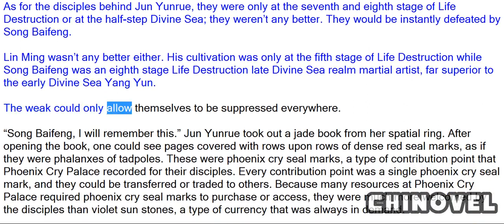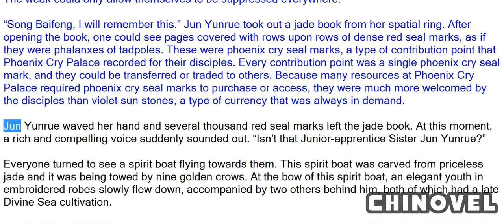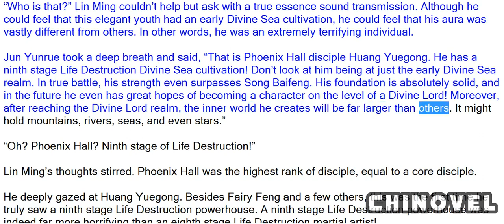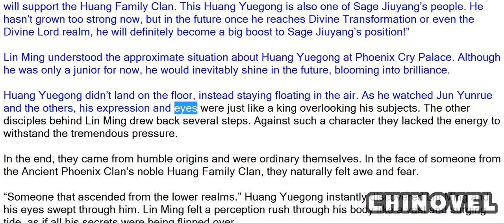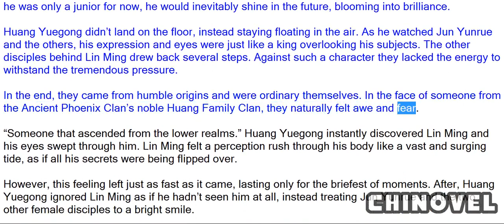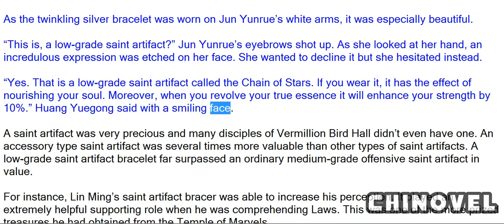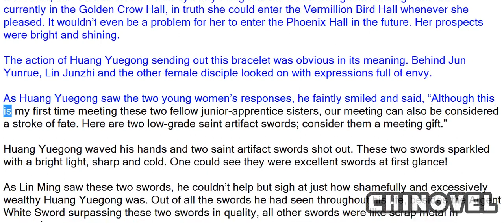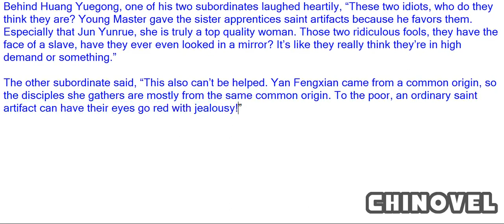Martial World, Chapter 955 – Huang Yuehong